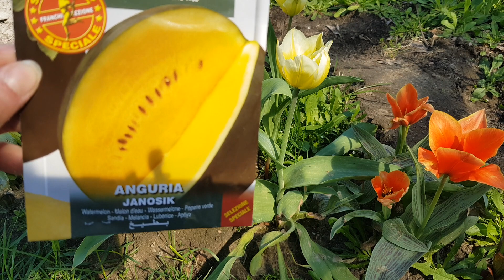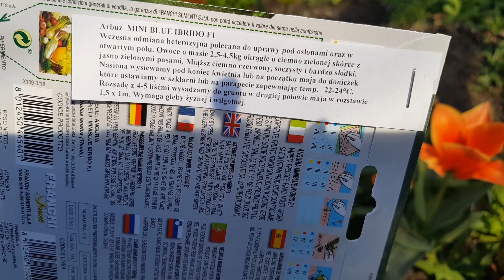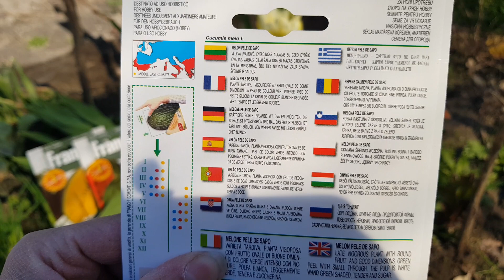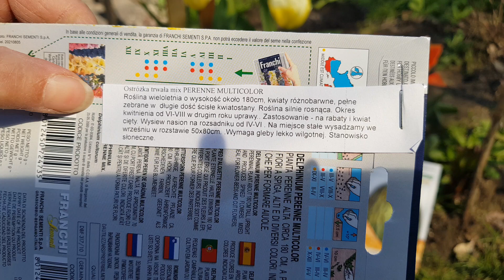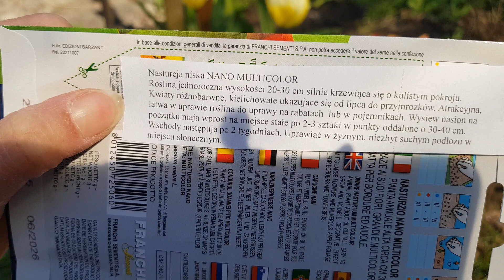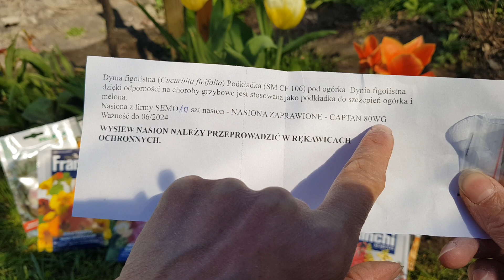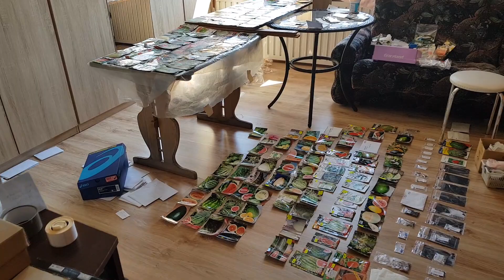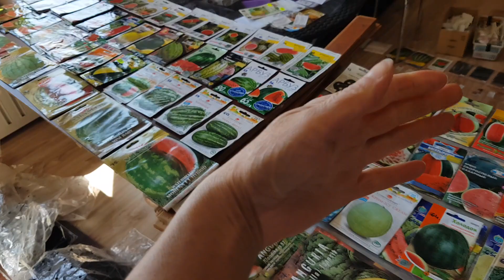Nasiona z Polski 🇵🇱 21.IV.2023r